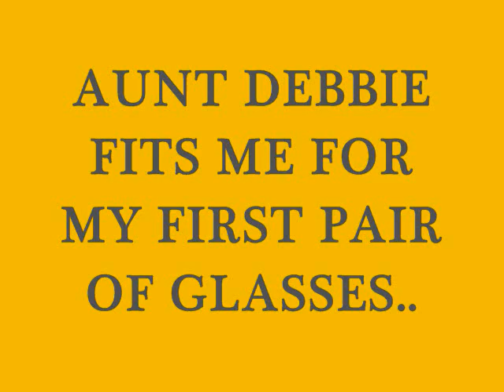Quinn's first pair of glasses....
QUINN TIDMORE GETS GLASSES